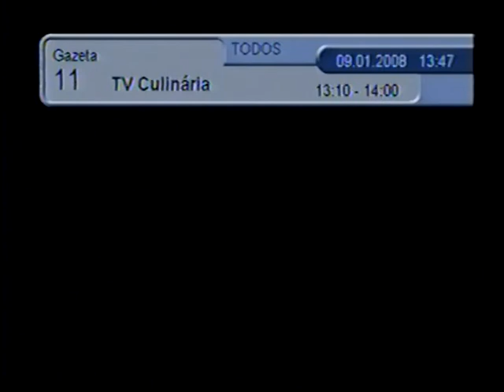Palmirinha Onofre - Pãozinho Recheado com Carne Moída - TV Culinária 2008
Palmirinha Onofre
Pãozinho Recheado com Carne Moída - TV Culinária
Exibido em 2008
TV Gazeta